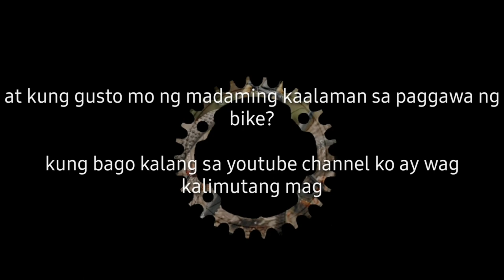SWORDHUB. how to edit and how to disassemble a Swordhub. bearing size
ginawa kotong video upang matutunan ng mga manunuod kung pano magbaklas kabit at mag edit ng SWORDHUB, at kung ano ang mga sukat ng bearings nito.. ridesafe po mga kajempoy..

para sa mga gustong mag pagawa at magtanong tungkol sa bike pumunta lang fb page ko na..

RAIDENWORKS
fb pages